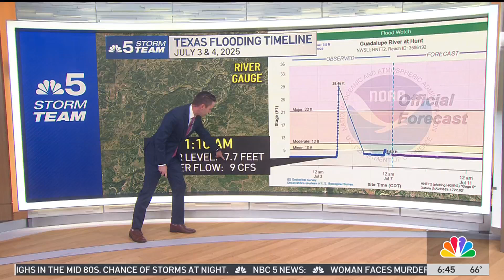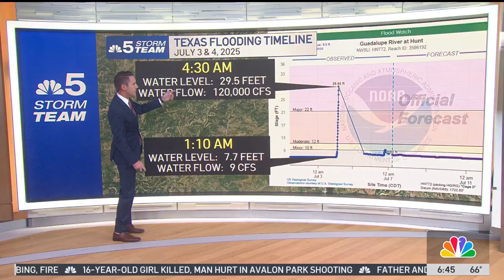How did the TEXAS FLOODS happen so fast? TIMELINE of alerts as death toll climbs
NBC 5 Storm Team Meteorologist Kevin Jeanes breaks down why the floods in Texas Hill Country happened so fast, and the timeline of when and how alerts were sent.